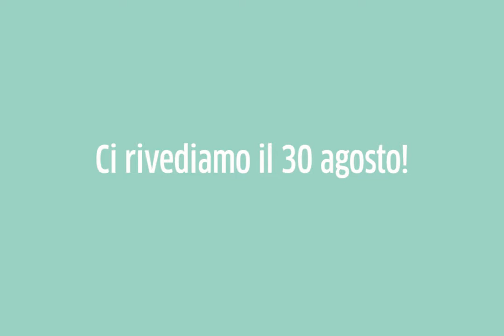Le Valli in edicola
Dove trovarci:

Edicola Badariotti Beatrice – Via I° Maggio, 122, Luserna San Giovanni
Edicola tabaccheria Daniela – Viale Edmondo de Amicis, 104, Luserna San Giovanni
Edicola Giordan Lorenzo – Piazza Partigiani, 1, Luserna San Giovanni
Edicola Giordana – Piazza Libertà, 7, Torre Pellice
Edicola Marletto Paola – Viale I° Maggio, 1, Villar Pellice
Edicola Ambrosiani Mauro – Stradale Fenestrelle, 40, Pinerolo
Edicola Salis – Via Buniva, 54, Pinerolo
Edicola Bortolozzo Mariella – Via Vigone, 100, Pinerolo
Libreria Volare – C.so Torino, 44, Pinerolo
Tabaccheria Edicola Suppo – Piazza Roma 11, Pinerolo
Edicola Plavan Nello – Viale della Rimembranza, 44, Pinerolo
Cartoleria edicola Papandrea Stefano – Piazza Trombotto, 3, San Secondo di Pinerolo
Edicola Possetto Claudia – Piazza Alfredo Sforzini, 7, Cavour
Edicola Melaverde di Rolfo Lucia – Via Pinerolo, 63, 10061 Cavour
Tabaccheria Tessore Luciana – Piazza della Libertà, 5, Villar Perosa
Edicola Poet Laura – Via Nazionale, 47, Villar Perosa
Tabaccheria M&G di Genre Mariella – Via Nazionale, 25, Pinasca
Loddo Pina Raffaella (L’Alumetto) – Via Nazionale, 22, Fraz. Roreto, Roure
Allaix Valeria – Via Nazionale 119, Fraz. Villaretto, Roure
Cartoleria Calzavara Cristina – Via Roma, 27, Perosa Argentina
Edicola Fantasy Shop di Talmon Elena – Via Roma 24/E, Perosa Argentina
Tabaccheria Edicola Maurino Fabrizio Luigi – Via Vittorio Veneto, 10, San Germano Chisone
Giornalaio Edicola Bert Daniela – Via Carlo Alberto, 46B, Pomaretto